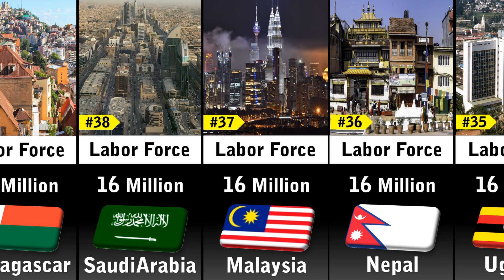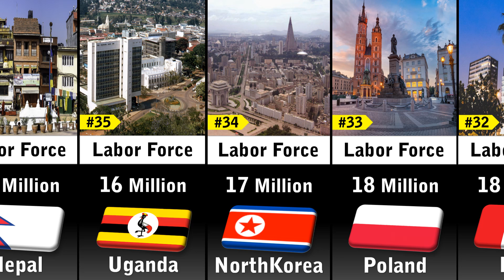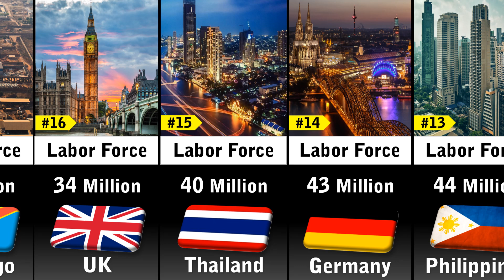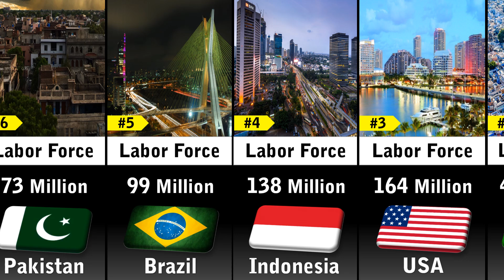Labor Force Strength by Country 2024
In this video you'll see a list Labor Force Strength by Country 2024